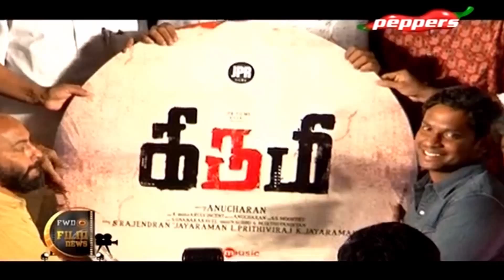Film News - 'Kirumi' Audio Launch | August 1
In this episode of FWD Film News, we take you to the audio launch of the movie 'Kirumi'.